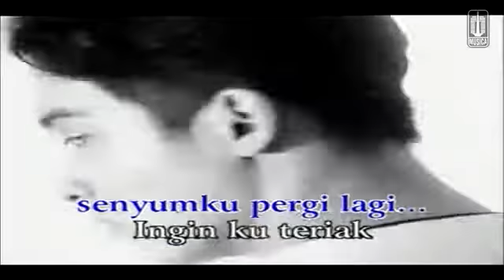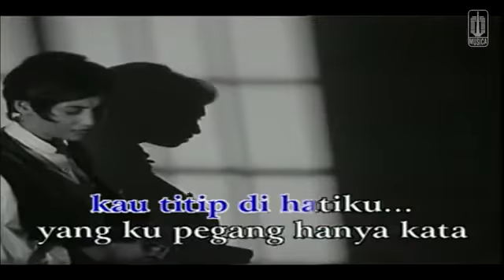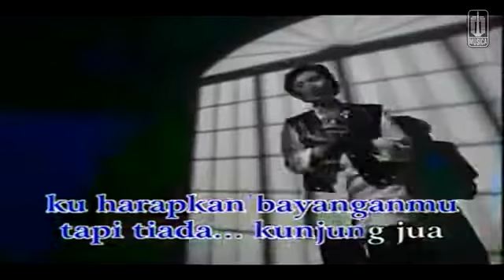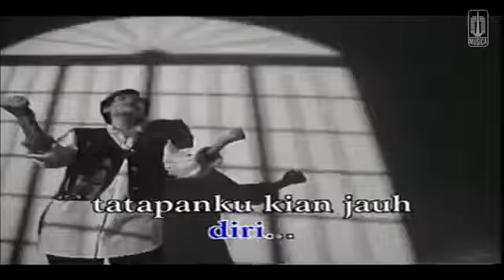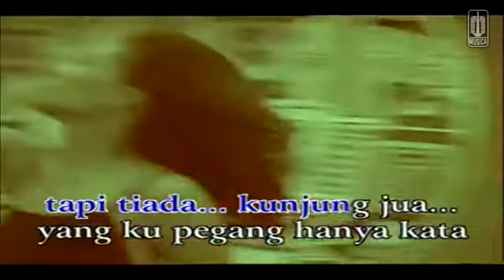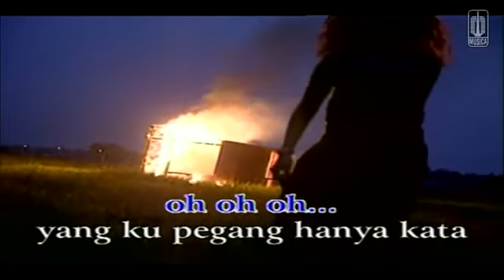YANG KUNANTI - INKA CHRISTIE